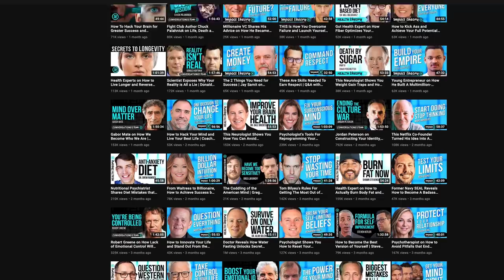Rachel Hollis is honest on divorce | They didn't "choose joy"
Rachel Hollis finally is honest about her divorce and guess what? Rachel and Dave Hollis didn't choose joy. In yet another Impact Theory interview we hear that Rachel and Dave have divorce meetings on zoom that are "brutal" and that Rachel always wanted to write a book that was rushed.